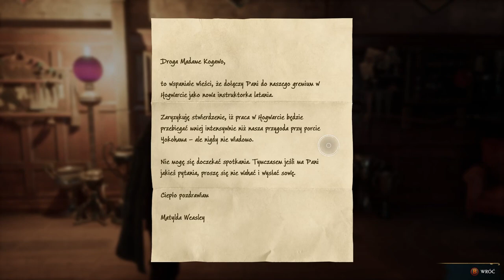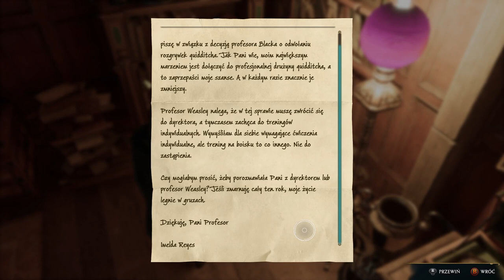Zagrajmy w Dziedzictwo Hogwartu odc 13 - Im więcej zaklęć, tym lepiej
W tym odcinku uczę się kolejnych zaklęć i zwiedzam teren wokół Hogwartu.